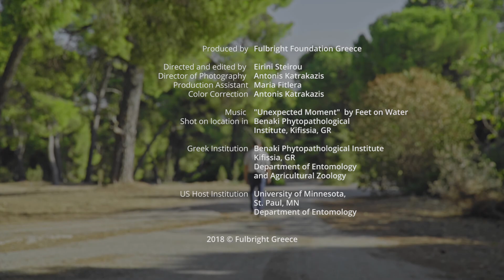Fulbright Greece 70 | Panagiotis Milonas | Greek Visiting Scholars Program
«H εκπαίδευση αναπόφευκτα επηρεάζει την προσωπικότητα του ατόμου, τον τρόπο που κάποιος βλέπει νέους ορίζοντες ή διακρίνει ευκαιρίες»

Ο Παναγιώτης διεξήγαγε έρευνες, σστο πανεπιστήμιο της Μινεσότα σχετικά με νέα εισβαλλόμενα είδη εντόμων. Η ακαδημαϊκή του εμπειρία στις ΗΠΑ είχε θετικό αντίκτυπο όχι μόνο στην καθημερινή λειτουργία του εργαστήριου αλλά και στην καθημερινότητα του.

«Training and education inevitably affect one's personality, the way one views new horizons or discerns opportunities»

Panagiotis conducted entomology related research in the University of Minnesota concerning new invasive insect species. His academic experience in the US, had a positive impact not only in the day to day operation in the lab, but also in his everyday life.

Field of Study: Entomology
Host Institution in the US: University of Minnesota, St. Paul, MN Department of Entomology

Fulbright Greece is celebrating 70 years of educational and cultural exchanges between the Unites States and Greece! Help us celebrate the power of education. The strength of a global community. The value of mutual understanding.
Visit fulbright.gr/en/fulbright70 to meet our scholars.
Fulbright Greece collaborated with filmmaker, alumna Eirini Steirou and cinematographer Antonis Katrakazis to produce a series of portraits of US and Greek scholars, who share their Fulbright experience. Watch how the Fulbright experience changes lives, builds new bonds, spurs new thoughts, explores values, and creates unforgettable experiences.

Video credits
Produced by Fulbright Foundation Greece
Directed and edited by Eirini Steirou
Director of Photography & Color: Antonis Katrakazis